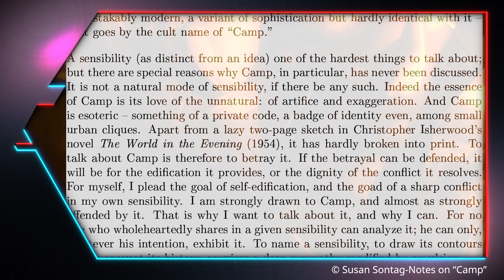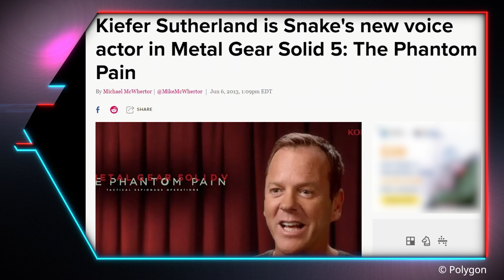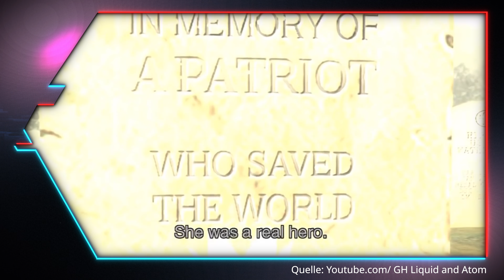The Witcher 3 sollte sich bei Metal Gear Solid bedanken!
Metal Gear Solid 3: Snake Eater - ist nicht nur eins von Frodos Lieblingsspielen, sondern auch der Grund warum Spiele wie The Witcher 3, Read Dead Redemption 2 und auch GTA V überhaupt funktionieren können. Durch "Camp" hat Hideo Kojima hier nen neuen Standard dafür gesetzt, wie Ernsthaftigkeit und Absurdität zusammen funktionieren können.

Die im Video gezeigten Produkte bei MediaMarkt kaufen:
Metal Gear Solid Delta: Snake Eater - Day 1 Edition - [PlayStation 5]
Metal Gear Solid Delta: Snake Eater - Day 1 Edition - [Xbox Series X]

Kapitel:
00:00 Intro
0:59 Frodo fanboyt über MGS3
3:30 Camp Kojima erklärt dir das Spiel
4:34 Was bitte ist "Camp"?
5:48 Ernst und absurd: Die Gegensätze in MGS3
7:08 Ist das nicht kontraproduktiv?
9:40 Zurück zur These vom Anfang
11:11 Einmal noch schnell ehrlich sein...

XPERION powered by MediaMarktSaturn